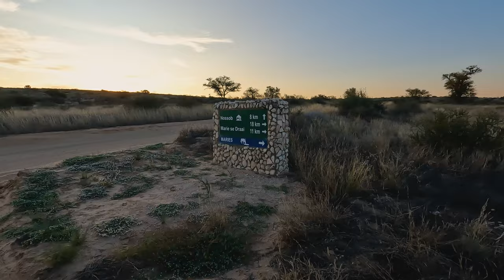KGALAGADI TRANSFRONTIER PARK - NOSSOB CAMP | Once in a lifetime sightings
This is our Epic Overlanding Adventure in the Kgalagadi

In this episode, we explore some of the surrounding areas of Nossob Rest Camp in our landcruiser 79series. We have some amazing sightings including a honeybadger and a jackal catching some birds.